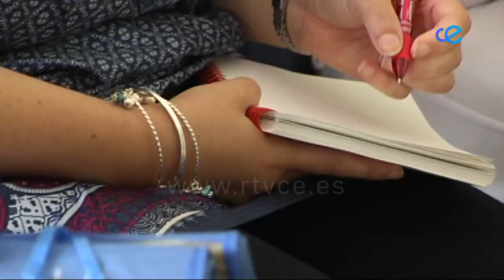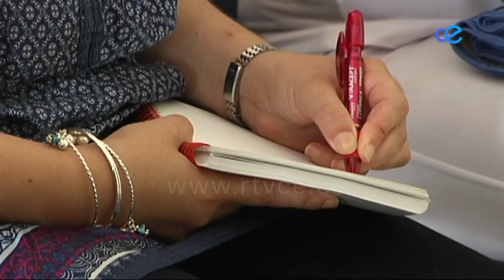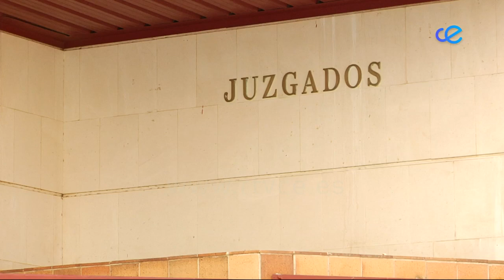NOTICIAS CEUTA 23-02-2021